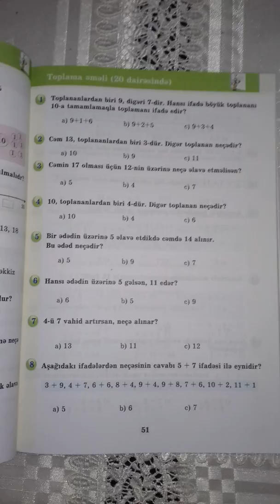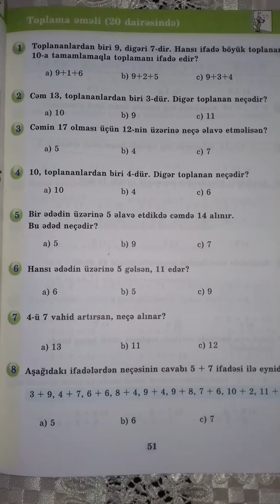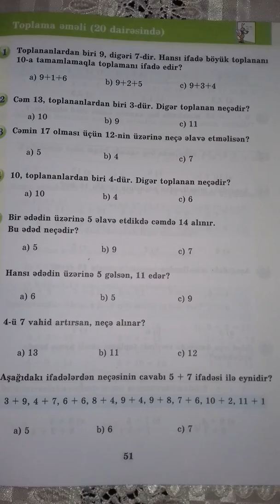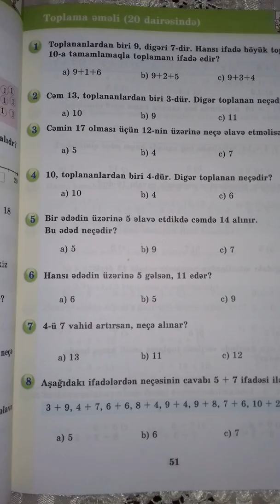I sinif qiymətləndirmə- Toplama əməli (20 dairəsi)